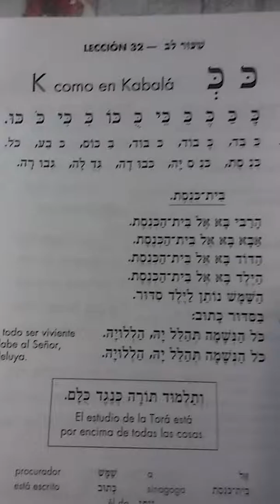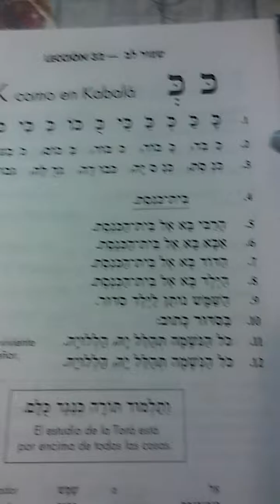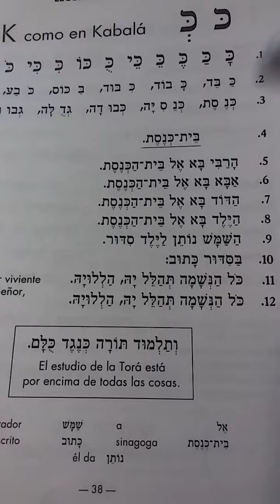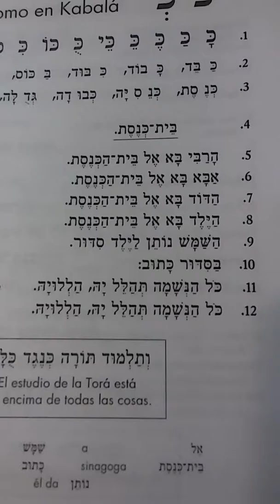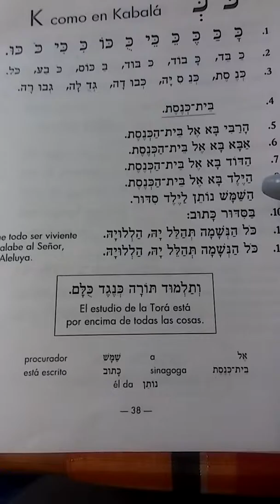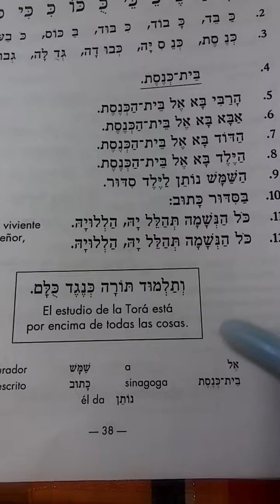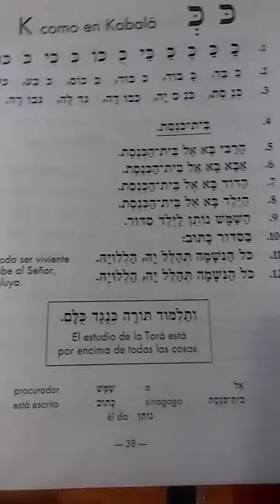Aprender leer Hebreo Leccion 32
Reshit Bina Shiur Lamed Vet